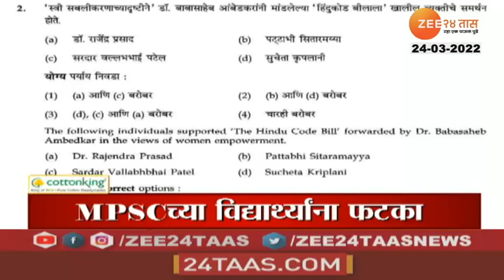Headlines Today | हेडलाईन्स | 11 AM | 24th March 2022 | Zee24Taas